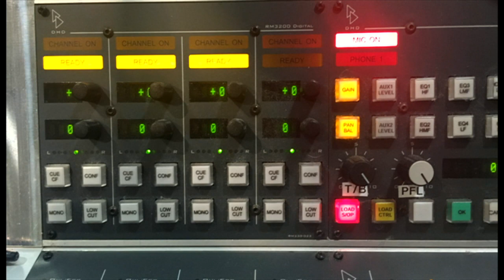Ўзбекистон ва миграция: Россияга ишлашга кетган йигитлар нега қайтишмаяпти? - BBC Uzbek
Йилларки Россияда бедарак кетган ўзбекистонлик йигит опасининг ноласи нималарга далолат қилади? “Илтимос, укажон, соғиндик. Бир дона жигаримсан, уйга қайт!”, - дейди бу опа...

Демак, бу муаммонинг сабаблари турлича. Бири оила қуриб, бири фуқаролик олиб, яна бошқаси яхши ҳаёт учун четда қолишни афзал кўришаяпти. Россияда расман 2 миллионга яқин ўзбекистонликлар борлиги айтилади. Асосан, “қора” ишларда ишлаётган меҳнат муҳожирлар Ўзбекистонга энг кўп пул юборувчилар сифатида Россиядан МДҲ давлатларига пул ўтказмалари бўйича рўйхатнинг бошида туришибди. Ўзбекистонда йилнинг ҳар чорагида 1 млрд доллардан зиёд пул юборувчи муҳожирларнинг моддий ва ҳуқуқий ҳолати энг паст даражада эканлигини экспертлар ҳамиша таъкидлашади. Шу билан бирга муҳожирлик улар учун ижтимоий муаммоларни ҳам юзага келтирмоқда.

2013 йилда Фарғонадан Москвага ишлашга кетган Раҳматилло Ғофуровни яқинлари излаяпти.

Опаси Хурсанойнинг айтишича, Раҳматилло оилада ёлғиз ўғил, 23 ёшида Россияга ишлашга кетишга мажбур бўлган. Камхаржлик сабаб уйланмаган, кекса ота-онасини моддий таъминлаш, ўзининг тўйига пул ишлаш учун муҳожирликка кетишга мажбур бўлган.

- Россияда ёши ўзидан катта, турмуш қуриб ажрашган аёл билан танишиб қолиб яшаб юришибди. Аёл хоразмлик экан, 2014 йилда ўз уйига олиб кетиб, ўша ерда тўй қилиб беришибди. Биз билмаймиз. Болали бўлганидан кейин дараги чиқиб топдик ва 4 ойлик чақалоғи ва аёли билан бирга уйга олиб келдик. Қайинопаси бирга келиб, 1 ҳафтада онам билан уришиб, укамни олиб кетиб қолишди. Шундан буён, укам қаерда билмаймиз, - дейди Хурсаной.

Муҳожирлик бир оила аъзоларининг турли томонларга тарқалиб кетишига, бутун оилаларнинг бузилиб кетаётганига сабаб бўлаётгани ижтимоий муаммолар сифатида кўрилади. Шунингдек, Россия ёки бошқа давлатларга ишлашга кетиб, Ўзбекистонга қайтмаётган муҳожирлар ҳам талайгина.

Ўзбекистонда тўй қилиш харажатлари оғирлик қилиб, ишлаётган жойида маҳаллий аҳоли вакиллари билан камчиқим тарзда оила қуриш ҳоллари меҳнат муҳожирлари учун енгилроқ ҳолат. Россияга айни уйланадиган ёшда ишлашга келувчи йигитлар муҳожирликда ишлаётган эрсиз аёллар билан “топишиб” олиши энг кўп учрайдиган кўриниш. Аммо Ўзбекистондаги ота-онаси, яқинлари билан алоқани узиш ўзбекистонликлар орасида нисбатан кам.

- Яқинда хабарларда Туркияда ҳалок бўлган муҳожирнинг расмини кўрдим. Укамга ўхшар экан, қўрқиб кетдим. Шундан бери хавотирдаман. Онам ҳам уйда ёлғиз, кечалари қўрқиб ухламай чиқадилар. Отам тирикчилик учун қариган чоғида Россияга ишлашга кетганлар. Мен турмушга чиқиб кетганман, доим ёнларида бўлолмайман. Онам жуда эзилиб кетдилар, дейди фарғоналик Хурсаной. У Би-Би-Си Ўзбек хизмати орқали укасига мурожаат қилди.

“Илтимос, укажон, соғиндик. Бир дона жигаримсан, уйга қайт!”..